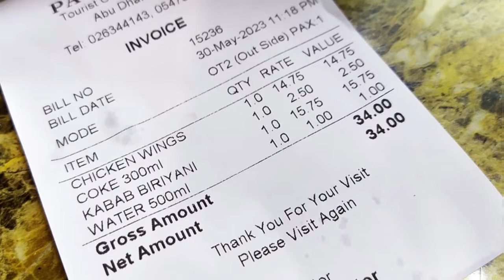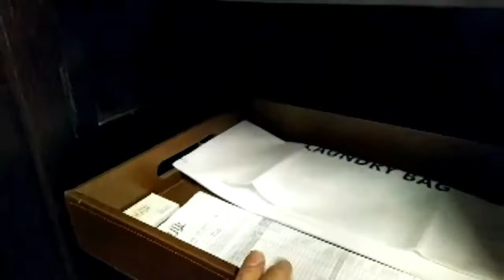На екскурзия в Дубай и Абу Даби: За 15 лева бутилка уиски и 2 бири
Време е за екскурзия до Дубай или Абу Даби. Търсиш информация за твоята почивка до Дубай? Днес ще ви разкажа за невероятната екскурзия с кола под наем, която направихме до Дубай и Абу Даби. Готови ли сте да се потопите в света на изисканата арабска култура и блестящите небостъргачи? В този видеоклип ще ви отведа на едно незабравимо пътешествие през пясъчни дюни, арабските пътища и луксозни хотели.

Ще ви споделя и цените за тази фантастична екскурзия до Дубай! Уверявам ви, че ще останете изумени от достъпните цени, които ще ви дадат възможност да си преживеете този луксозен опит без да изразходвате целия себестойностен бюджет.

Не губете време! Изграбете шанса да сбъднете мечтата си за пътуване до Дубай и Абу Даби. Кликнете на видеото и смело тръгнетe по следите на нашата невероятна екскурзия!

Виж още ревюта на хотели в Дубай и в България - тук

AL SEEF HERITAGE, CURIO COLLECTION BY HILTON В СТАРИЯ ДУБАЙ Е КАТО АРАБСКА ПРИКАЗКА

00:00 Дубай влог за цените
00:54 Цените в Абу Даби от ресторанта
01:59 С кола под наем от Абу Даби към пустинята
04:26 Към хотела в пустинята на Ал Айн